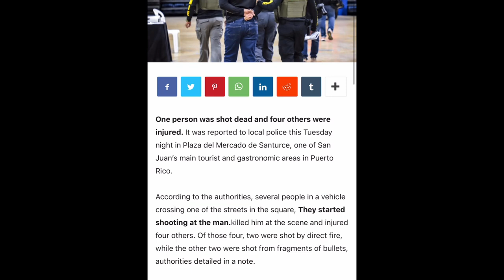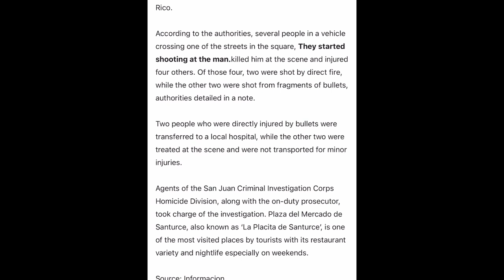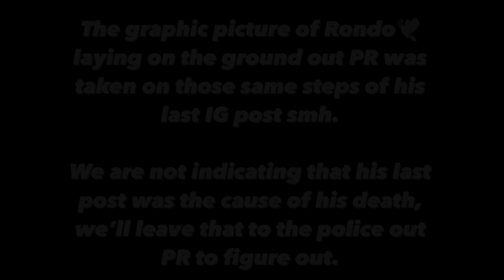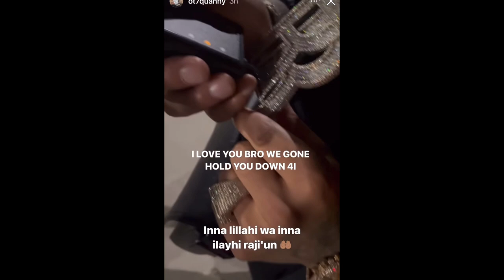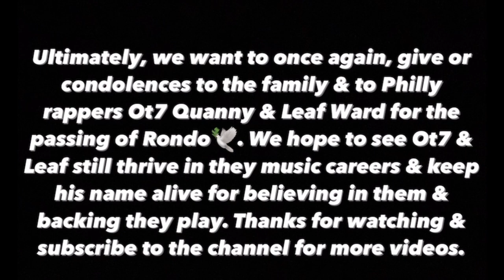‼️Philly Rappers Ot7 Quanny & Leaf Ward Manager Rondo🕊️ Shot & Killed In Puerto Rico‼️